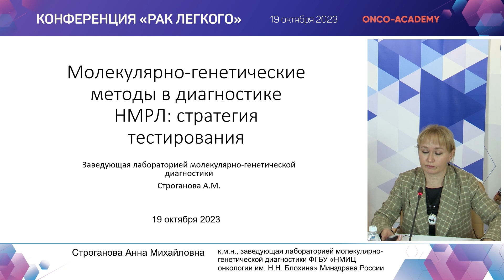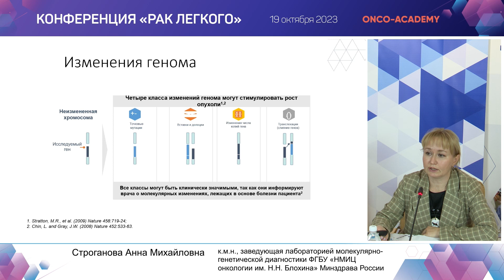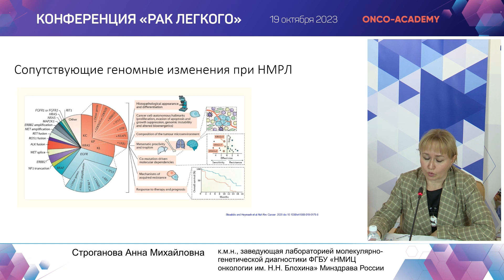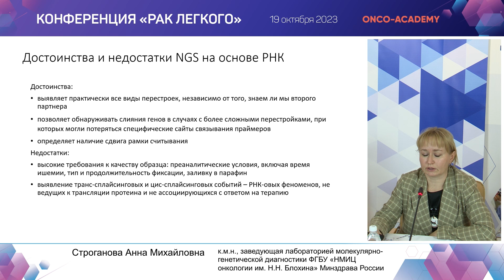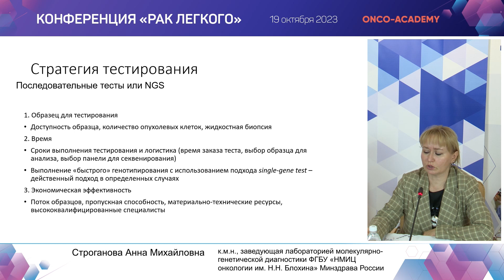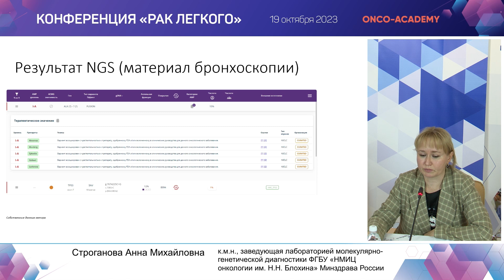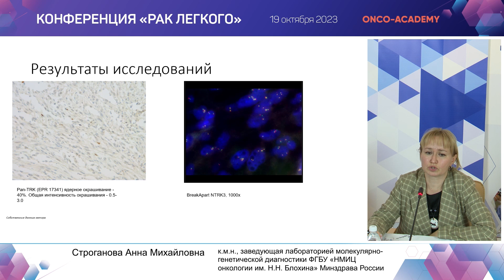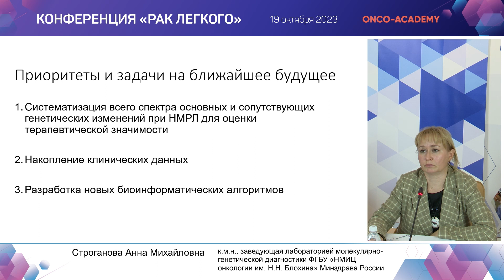Молекулярно-генетические методы в диагностике НМРЛ: стратегия тестирования. Строганова А. М.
Конференция Рак легкого 19 октября 2023г.
Доклад: Молекулярно-генетические методы в диагностике НМРЛ: стратегия тестирования.
Строганова А. М.